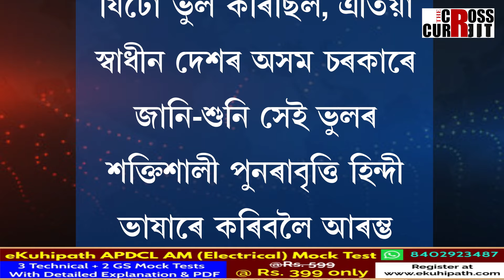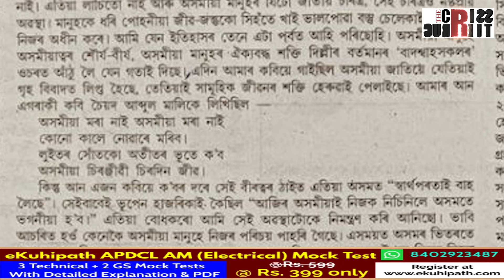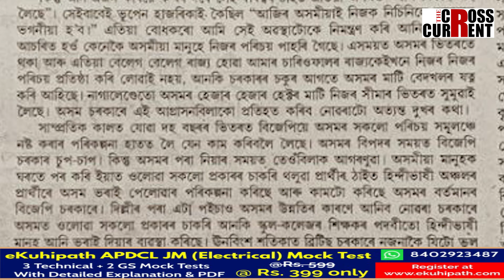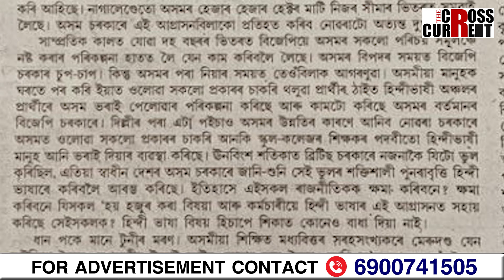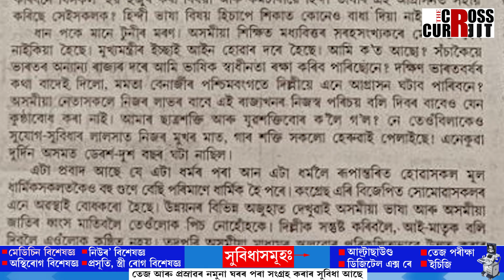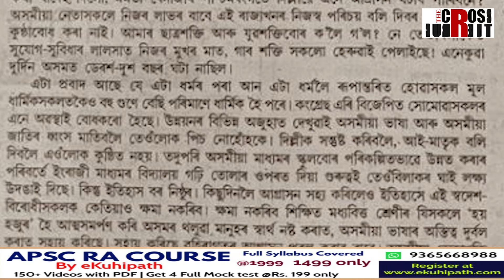দিল্লীৰ বাদশ্বাহৰ ওচৰত আঁঠু লোৱা বুলি কিয় ক’লে হিমন্ত বিশ্ব শৰ্মা চৰকাৰক?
হিমন্ত বিশ্ব শৰ্মা চৰকাৰক তুলাধুনা ড০ নগেন শইকীয়াৰ। দিল্লীৰ বাদশ্বাহৰ ওচৰত আঁঠু লোৱা বুলি কিয় ক’লে হিমন্ত বিশ্ব শৰ্মা চৰকাৰক?